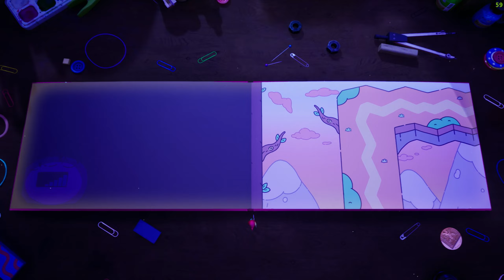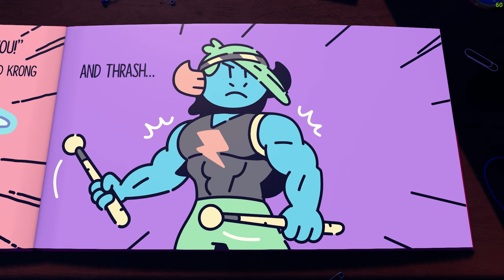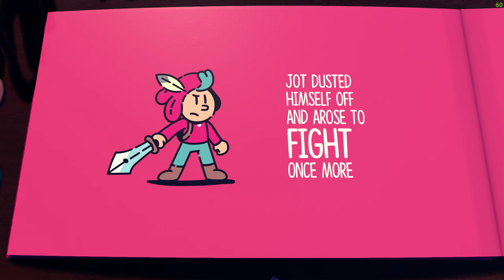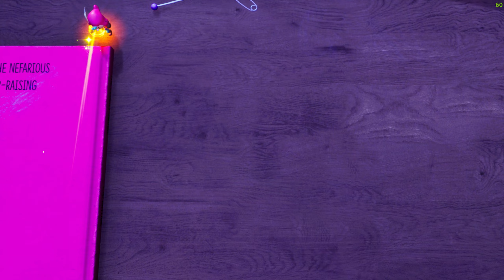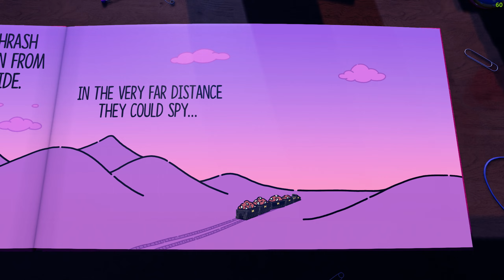THE PLUCKY SQUIRE (HINDI) 2K Gameplay Walkthrough Part 3 "VERY METAL"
Timeline:
0:00 - Intro
0:16 - Chapter Six - Very Metal

When the malevolent Humgrump realizes he's the villain of the book - destined to lose his battle against the forces of good for all eternity - he kicks the heroic Jot out of its pages and changes the story forever.